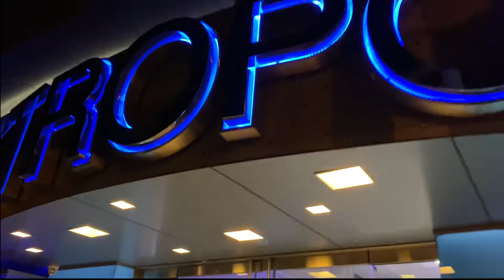Armenian Bridal Dance [Vlog 65] SeraDanceVlogs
Dancing at an Armenian wedding once again. Choreography, costumes, and directing is done by Mano Grigoryan follow her Instagram at @mano_grigoryan_official
Bride's Instagram: @Anna_keshishyan_
Dancers: @ann.anoush @seradances @SeraDances
Banquet Hall: METROPAL